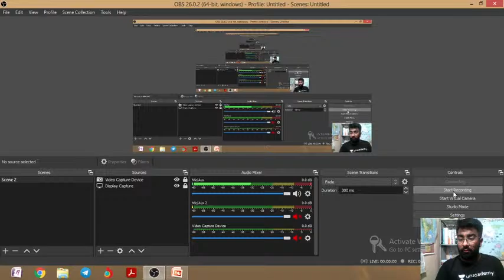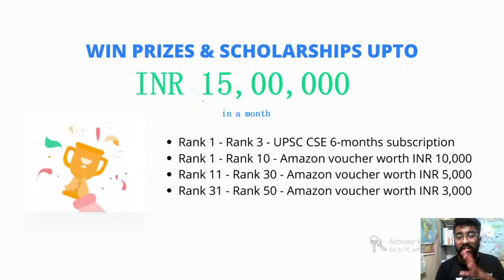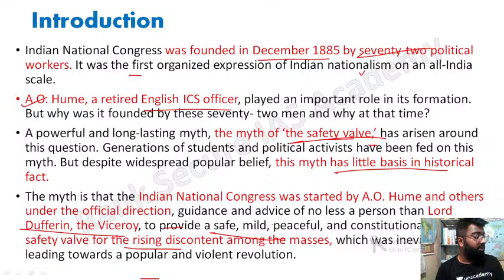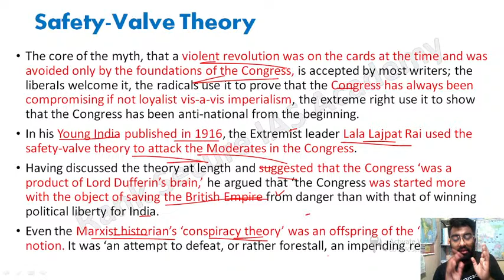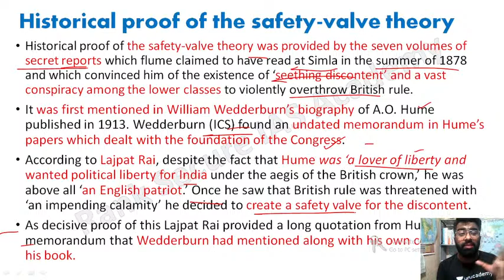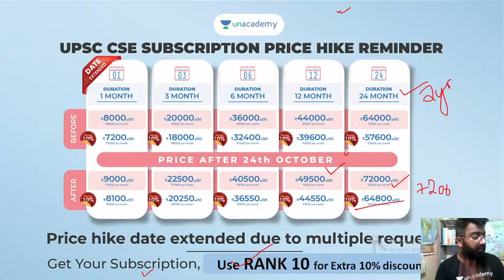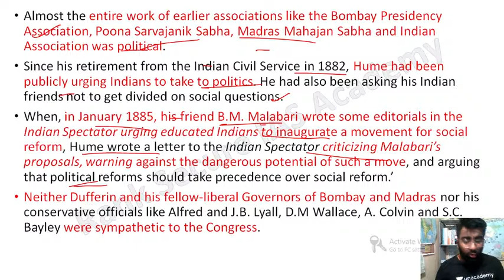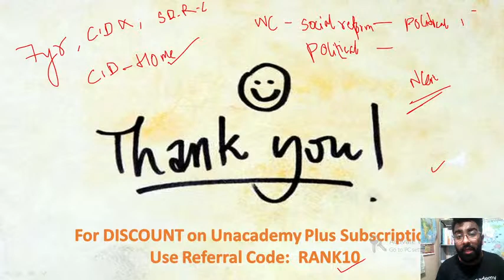CH4: Foundation of the Congress: The Myth | Bipan Chandra | India's Struggle For Independence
Biggest Surprise Ever! Unacademy is introducing UPSC CSE Optional Category with 20 optional subjects and you can avail the optional subscription free of cost as an introductory offer, if you subscribe to UPSC – GS by 31st October.

- All learners subscribing to the UPSC CSE GS goal before October 31st will be given a complimentary subscription of the UPSC CSE Optional goal for the same duration as their existing subscription.
- Existing plus subscribers will get free access of the Optional Category till their subscription lasts. Those who only want a subscription for Optional Category can avail it separately as well.

An opportunity to learn from Top Unacademy Educators absolutely FREE! 100+ Special classes on various topics to help you in your UPSC CSE journey. Experience Plus for free and beat the Price Hike extended till 24th October

Know where do you stand and how much prepared are you for the UPSC Prelims!

Last chance to solidify your UPSC CSE preparation with Unacademy Aspire, a full-length free All India Mock cum Scholarship test for UPSC CSE Prelims 2020 Paper - I (GS) on 25th October, Sunday - 10:00 AM.
Unacademy Aspire is a full-length test focusing on the entire syllabus curated for you by the experts to give you the experience of the real exam. All India Ranking along with a detailed performance report for the test would be provided if you attend the test live. Top 50 rankers will get exciting prizes and Top 3 rankers will win an Unacademy UPSC CSE Subscription.
Hurry up! Enrol now!

Extension in the price hike till 24th October- Get your Plus subscription now

India's Struggle For Independence by Gautam Lakhani
Chapter Heads :
00:00:00 Introduction
00:03:22 Foundation of INC
00:07:52 Safety Valve Theory
00:13:47 Historical Proof of Safety Valve
00:22:27 WC Banerjee's Opinion on INC
00:28:32 Conclusion